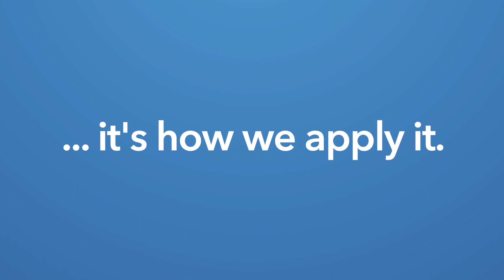IBM AI Professional Certificate